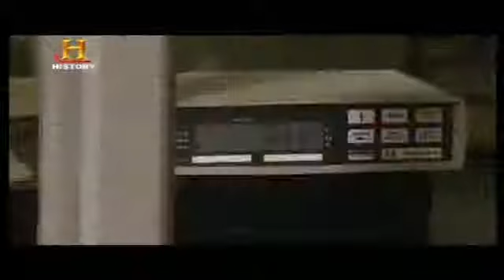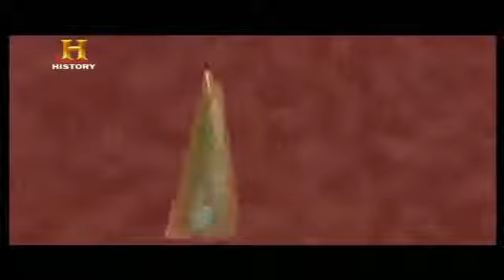Balta Yapımı Modern Mucizeler Belgesel